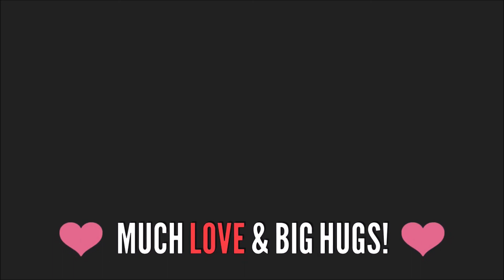I Sherri Ward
Hi Guys! Today I have a LifeGoalsTag emowermentchallenge video for you. I was tagged by the beautiful Deni/GonzGirl in a tag she created herself. A few minutes in my video goes badonkadonk and the audio doesn't match up with my lips. I wanted to post this anyway so my answers would be authentic and not rehearsed. I hope it's not too annoying. It also abruptly cuts off at the end. Not my best work, guys, but I tried. Hugs and love to you all.

Tag Questions:

1. Name 3 goals that you set for your life?
2. Are you passionate about any particular thing? (Charity, Style, brand etc.)
3. Do you have any hobbies and if so do they tie into your goals?
4. As a child what did you want to be when you grew up?
5. When was your first encounter with makeup?
6. If you could collab with any brands who would they be?
7.If you had our own brand what would it be?
8. If your career took off (like if you became famous) who would you take with you?
9.Where is your ideal place to live?
10. Have you attempted to reach these goal in the past and if so how many times?

I Tag:

Sabrina the MakeuMom
Shannon Kahermanes
Aamyie Ecker
Aoife Olivia
Kenzie Nield
Marites Rishe
Sophhie Whipps
Keepingup Withsteph